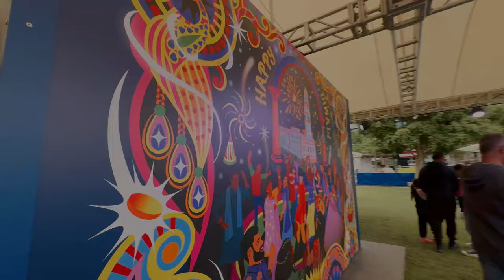Diwali Festival in Auckland 2023 | BNZ | Festival Of Lights | New Zealand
Diwali Festival in Auckland | BNZ | Festival Of Lights | New Zealand
The BNZ Diwali Festival in Auckland, New Zealand, is a vibrant and culturally rich celebration of the Hindu festival of Diwali. This annual event is eagerly anticipated by Auckland's diverse community and is a colorful and festive extravaganza that brings people of all backgrounds together to celebrate the triumph of light over darkness and good over evil.

In 2023, the BNZ Diwali Festival promises to be a spectacular affair, attracting locals and tourists alike to experience the magic of this ancient festival in a modern setting. The festival is typically held at Aotea Square in the heart of Auckland, and it transforms into a bustling hub of activity, with the city's skyline providing a stunning backdrop to the festivities.

The festival features a wide array of attractions and activities that showcase the rich cultural heritage of the Indian community and the broader South Asian diaspora. Some of the highlights of the BNZ Diwali Festival include:

Cultural Performances: The festival stage comes alive with mesmerizing cultural performances, including traditional and contemporary dances, music, and theatrical acts. Dancers in vibrant costumes move to the beat of traditional music, captivating the audience with their skill and grace.
Delicious Cuisine: One of the highlights of the Diwali Festival is the delectable food on offer. A variety of authentic Indian and South Asian dishes are available, allowing visitors to indulge in the flavors of the region. From mouthwatering curries to fragrant biryanis and delectable sweets, there's something to satisfy every palate.
Market Stalls: The festival features an array of market stalls offering a diverse range of products, from clothing and jewelry to art and handicrafts. It's a great place to shop for unique gifts and souvenirs.
Diwali Rituals: Visitors can participate in or observe various traditional Diwali rituals, such as lighting oil lamps or diyas, creating intricate rangoli designs, and seeking the blessings of the deities.
Kids' Activities: The festival is family-friendly, with activities for children, including face painting, storytelling, and games.
Fireworks Display: The grand finale of the BNZ Diwali Festival is a breathtaking fireworks display that lights up the Auckland skyline with a burst of colors, symbolizing the triumph of light and goodness.
The BNZ Diwali Festival is a celebration of cultural diversity and unity, fostering an atmosphere of inclusivity and togetherness in Auckland. It provides a unique opportunity for people from all walks of life to experience the traditions, art, and cuisine of the South Asian community, and to share in the joy and warmth of the Diwali festival. In 2023, this event is sure to continue its tradition of bringing people together to celebrate and embrace the spirit of Diwali in the heart of Auckland, New Zealand.

Music company: audiio